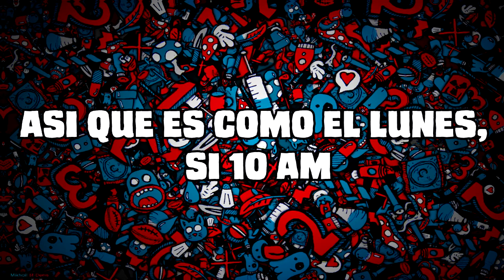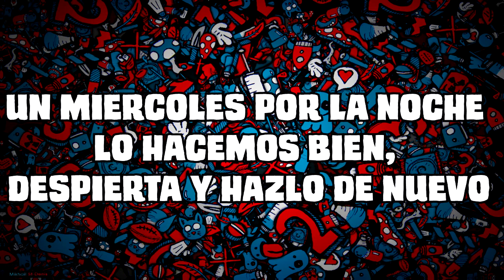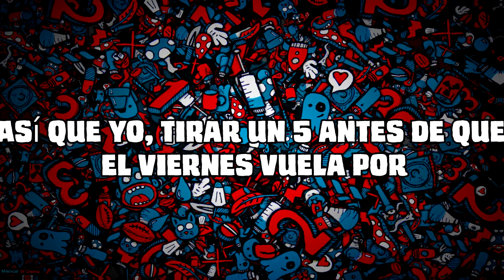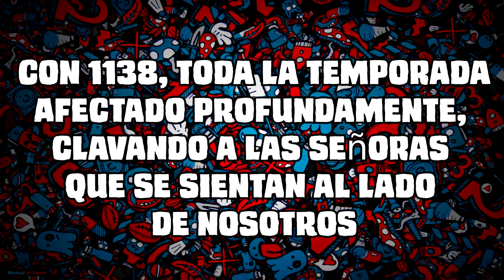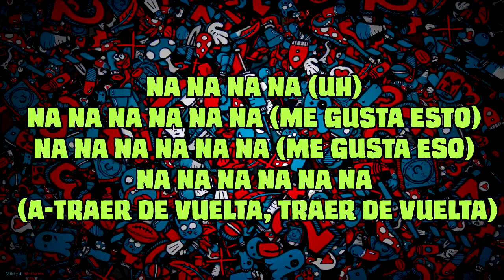Matt Easton - Live Life ||Subtitulado Español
Si tienen una cancion y quieres que la subtitule escribelo  en los comentarios

No soy dueño de esta canción solo la uso para entretener..

Saludos si alguien tiene una traducción de esta canción que sea mejor que lo escriba en los comentarios..